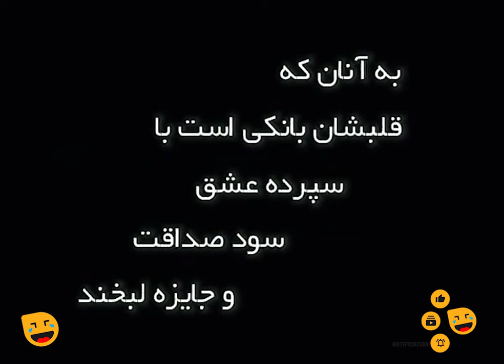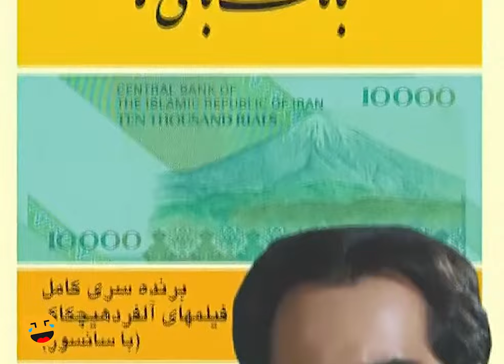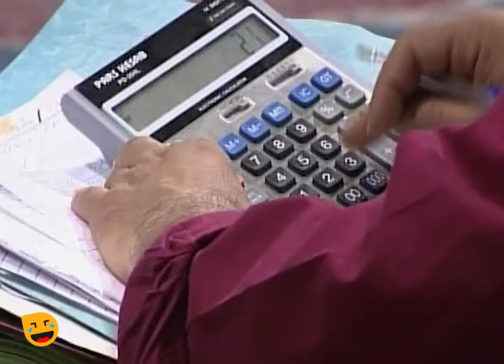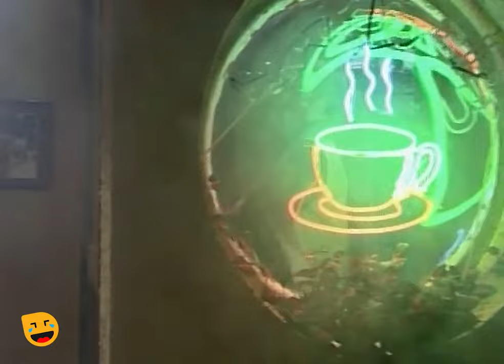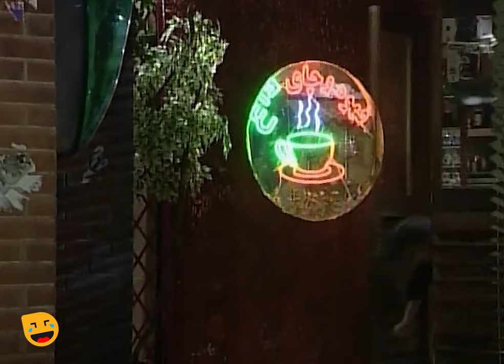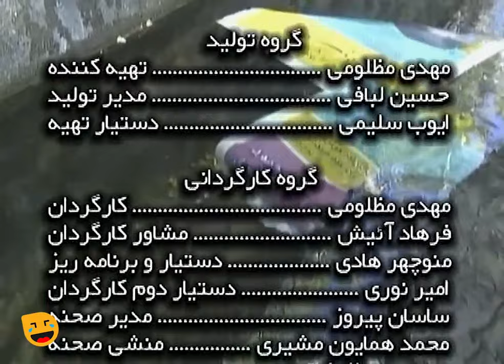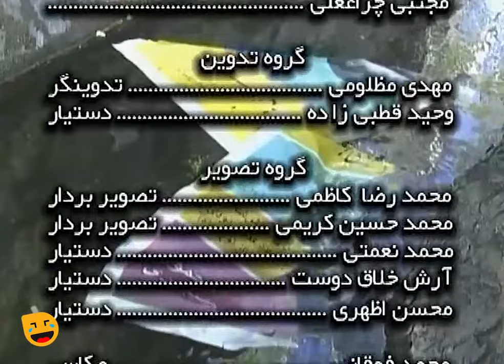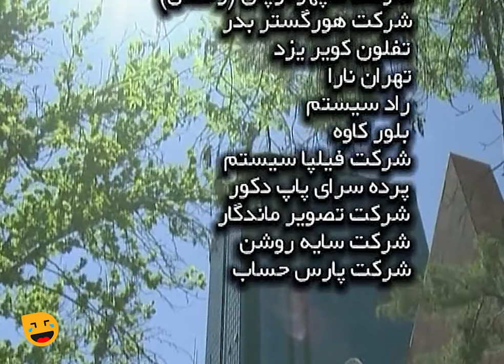سریال کمدی نوستالژی بانکی ها 😁 با بازی حسن پورشیرازی و شبنم فرشادجو 😎 قسمت 13 | Serial Comedy Irani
قسمت سیزدهم سریال کمدی بانکی ها 😃 Serial Irani Banki ha 13
این قسمت: قانون
گروه توليد و بازيگران مجموعه «بانکی ها» تقريبا همان گروه مجموعه «بدون شرح» هستند که برای مجموعه جديد خود فضای يک بانک را برای طرح مسائل اجتماعی و طنز انتخاب کرده اند.
سریال کمدی بانکی به کارگردانی مهدی مظلومی و با بازی بازيگرانی چون مريم سعادت، حسن پورشيرازی، محمود بصيری، مهدی صبايی، فلامک جنيدی، ليلي رشيدی و امير نوری در سال 1382 ساخته شد.
مجموعه «بانکی ها» با معرفی شخصيت ها و روابط آنها با يکديگر آغاز می شود و با اتفاقاتی که در يک بانک امکان دارد رخ دهد، ادامه می يابد. اين اتفاقات می تواند برگشت خوردن چک، گم شدن پول و... باشد. «بانکی ها» در لوکيشن های بانک ، خانه و 2 مغازه تصويربرداری شد..

داستان سریال کمدی و خنده دار بانکی ها 💰👇
«بانکی ها» قصه يک خانواده و اقوام آنهاست که نام خانوادگی همه آنها «بانکی» است و همگی در يک بانک خصوصی مشغول به کار هستند.
درباره سریال طنز بانکی ها 😉💰👆

عوامل سریال خنده دار و پربازیگر بانکی ها 😉👇

بازیگران:
مریم سعادت
حسن پورشیرازی
امیر نوری
مهدی صبایی
محمود بصیری
لیلی رشیدی
فلامک جنیدی
جواد عابدی
علی رامز
شراره درشتی
محمدرضا جوزی
احمد مهران فر
شبنم فرشادجو
محمدرضا حسین زاده

کارگردان:
مهدی مظلومی

ژانر: کمدی